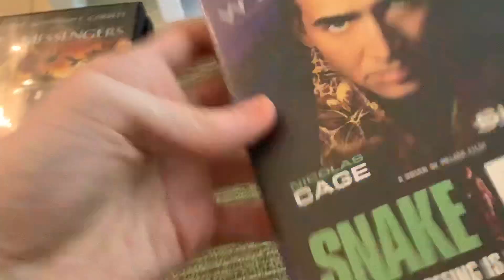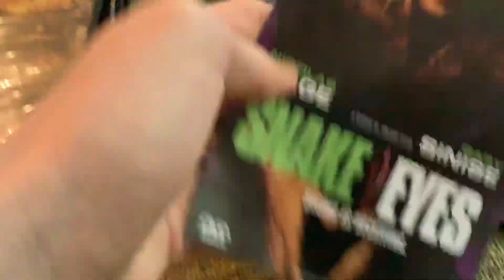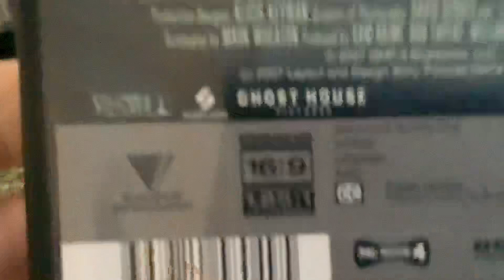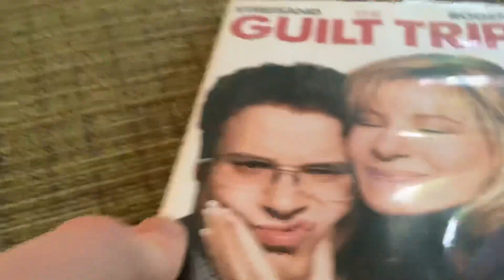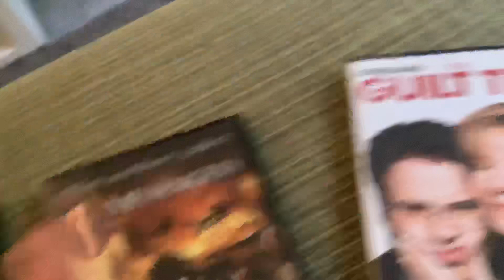DVD Suprise 9/10/2021